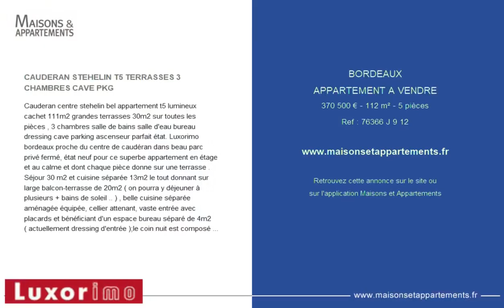BORDEAUX - APPARTEMENT A VENDRE - 370 500 € - 112 m² - 5 pièce(s)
Référence : 76366 J 9 12

CAUDERAN STEHELIN T5 TERRASSES 3 CHAMBRES CAVE PKG

Cauderan centre stehelin bel appartement t5 lumineux cachet 111m2 grandes terrasses 30m2 sur toutes les pièces , 3 chambres salle de bains salle d'eau bureau dressing cave parking ascenseur parfait état. Luxorimo bordeaux proche du centre de caudéran dans beau parc privé fermé, état neuf pour ce superbe appartement en étage et au calme et dont chaque pièce donne sur une terrasse . Séjour 30 m2 et cuisine séparée 13m2 le tout donnant sur large balcon-terrasse de 20m2 ( on pourra y déjeuner à plusieurs + bains de soleil .. ) , belle cuisine séparée aménagée équipée, cellier attenant, vaste entrée avec placards et bénéficiant d'un espace bureau séparé de 4m2 ( actuellement dressing d'entrée );le coin nuit est composé de 3 chambres dont suite parentale ( 13 11 et 8 m2 ) toutes donnant sur terrasse individuelle, dressing ,salle de bains et salle d'eau. Superbe état (double vitrage partout , volets électriques , électricité neuve, parquets de qualité, cuisine aménagée récente , 3 terrasses ( 20 5 et 5 m2 ). Résidence fermée parfaitement entretenue, parking privé sécurisé, cave . Les commerces sont à 10 minutes à pied ( caudéran centre église ou carrefour market à 550m rue pasteur ) et le bus (liane 2 et liane 16 ) à 5 minutes direct bordeaux centre en passant par l'église de caudéran le parc bordelais et la barrière saint-médard , ou liane 16 en passant par la rue pasteur , la cité administrative et la barrière judaïque . Copropriété , charges mensuelles 299 eur incluant le chauffage , l'eau froide et l'eau chaude (3610 eur annuels ). Taxe foncière 1570 eur réf 76366

|2733612|